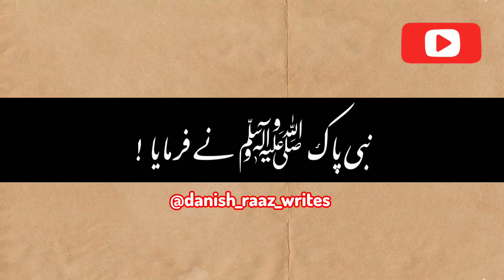Kuch Log Khullam Khulla Gunah krenge|| PeerAjmalRazaQadriKaBayan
Kuch Loh Khullam Khulla Gunah krenge|| PeerAjmalRazaQadriKaBayan